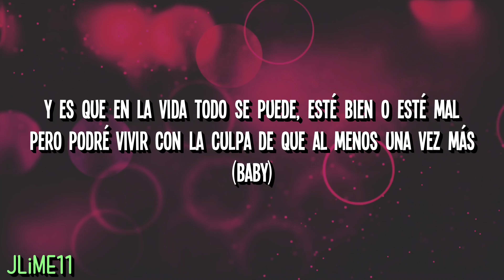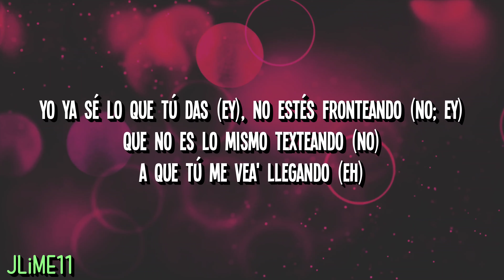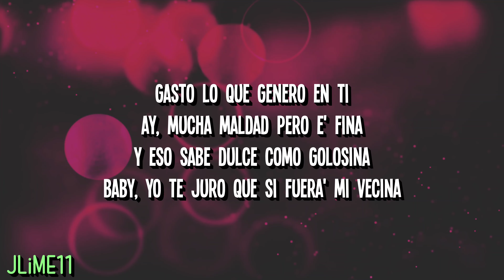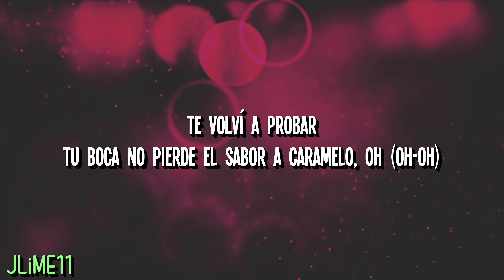Caramelo (Remix) - Ozuna, Karol G, Myke Towers (LETRA) 4K